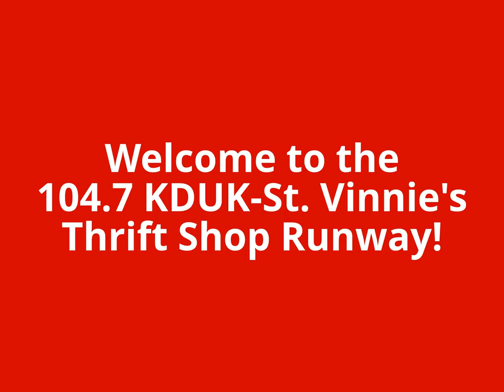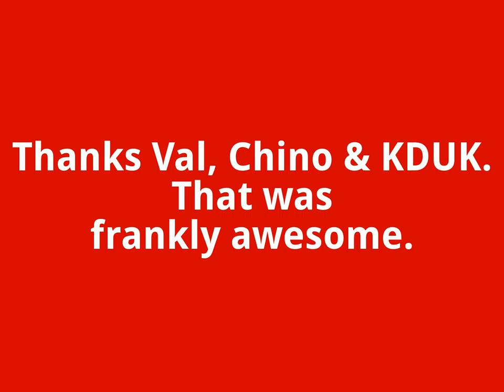104.7 KDUK "Thrift Shop" Fashion Show at St. Vinnie's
The hopeful contestants had 5 minutes to dream up and pull together the best outfit they could without exceeding the $20 gift certificate presented to them in, what else, a pocket. The contestants got to keep their great outfits, which they model above, and winner Michelle Van De Hey received 4 tickets to the Macklemore concert May 3rd at Matthew Knight Arena.
svdp.us